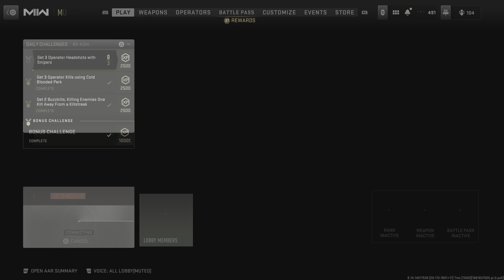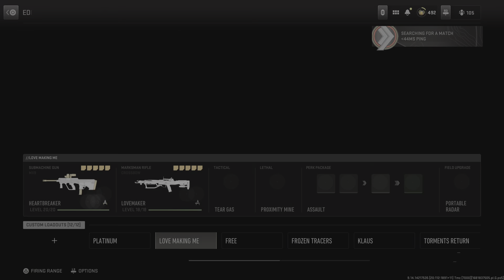LMGs Road to Platinum Camo Beginning PS5 Gameplay Call of Duty: Modern Warfare II